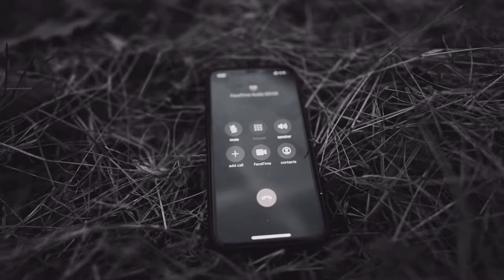Fanum x Chrisnxtdoor - Hold On Girl (Official Music Video)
Fanum x Chrisnxtdoor - HoldOnGirl (Official Music Video)

From: “AMP Mixtape”
360 Deals Records